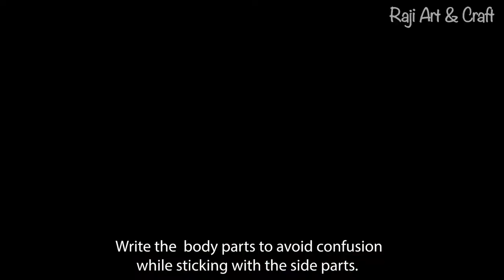Dinosaur 3D Model / dinosaur model with chart paper/ how to make dinosaur model / Dinosaur puppet /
3D Dinosaur model is very easy to do with only 3 cutouts out of regular chart sheet. You can have it as a show piece in your living room or near at the study table. It will be a great gift so try it.. and give a surprise ...

Required Materials-
Chart paper
Masking tape
Scissor
Cutter
White glue
White Rangoli powder
Acrylic colours
Acrylic Metalic color
Googly eyes
Old Newspaper

Dinosaur 3D Model / dinosaur model with chart paper / easy paper cut for 3d model / Dinosaur puppet / handmade / DIY/ DIY crafts / Dino / purple dinosaur / puppet theater / easy idea /  best out of waste / handmade ideas / DIY ideas / homemade toys / kids toys / gift for kids / decor /